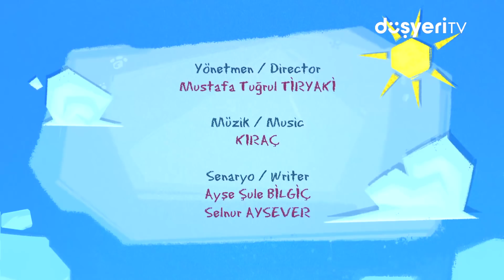İzleri Takip Et Oyunu 👣 Leliko ve Pisi İle 2 Bölüm Bir Arada | Düşyeri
Leliko ile İzleri Takip Et oyununu oynuyorlar. İzleri takip ederek doğru tahmini yapmayı kim başaracak dersiniz? Oyundan hemen sonra Pisi bölümüyle 2 bölüm bir arada!

İzleri Takip Et Oyunu 👣 Leliko ve Pisi İle 2 Bölüm Bir Arada videomuzu beğendiyseniz diğer videolarımıza da göz atmayı unutmayın 👇